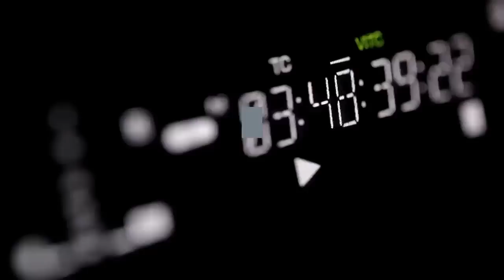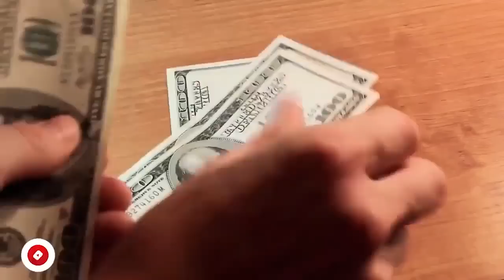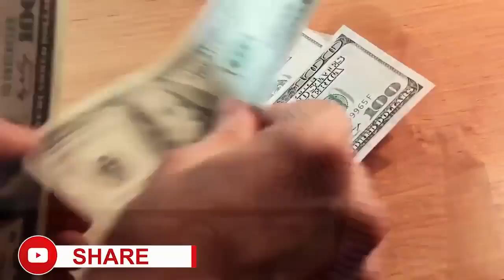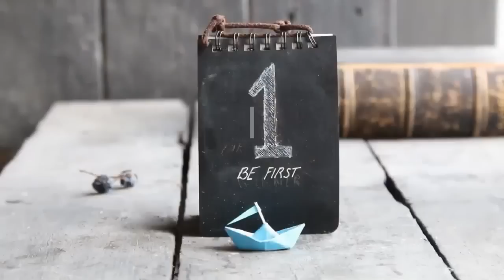Why Most Young People Will Die Poor